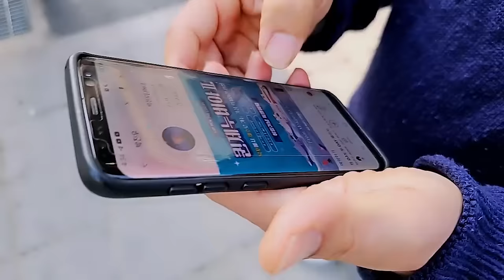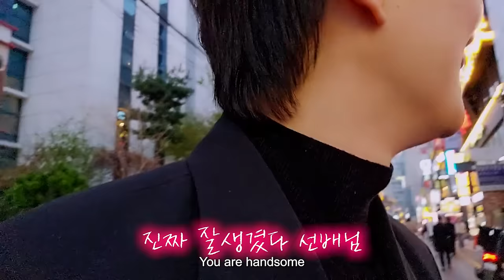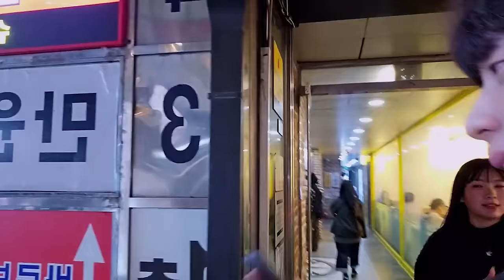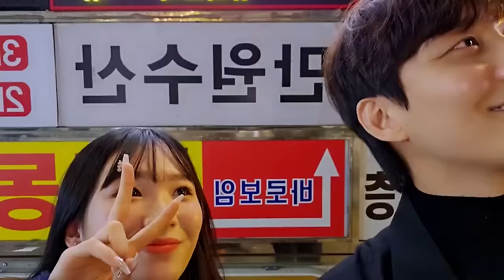한국에 혼자 여행 온 일본 여대생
LIVE  PM 8:00

THANKS TO